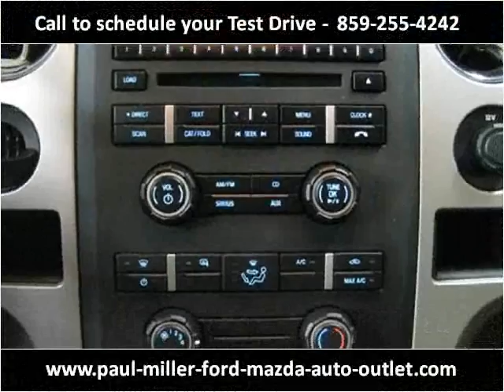2010 Ford F-150 Used Cars Lexington KY